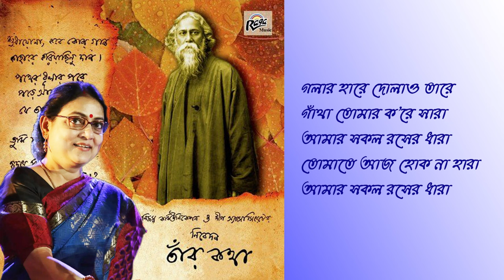Amar Sakal Raser Dhara//Rabindra Sangeet// Sreeradha Bandopadhyay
Album : Tnar Katha.
Singer : Sreeradha Bandopadhyay.
Studio : Audio On.
Recordist : Prakash Biswas
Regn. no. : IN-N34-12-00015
Nijoshyo Communication is a production house and in this youtube channel of Nijoshyo Communication we showcase all out programs and documentaries. We welcome one and all to be part of our Nijoshyo Communication family and encourage us to create more entertaining contents by subscribing to our channel by pressing the bell icon.